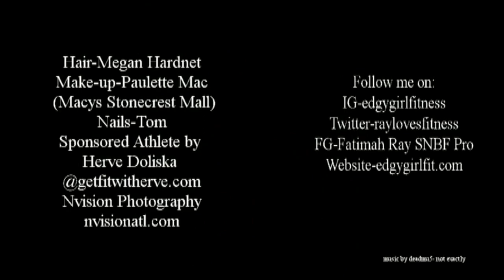Fatimah Ray: Committed To Her Fitness and Yours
Growing up in a very active family of eight, Fatimah Ray is no stranger when it comes to hard work! A track runner from the age 6, Fatimah always faced her biggest challenge as she tried to keep up with her big sister Jenel, a track star.  The sisters ran together throughout high school, but Fatimah decided to hang her track shoes away as she attended college. After getting married, and tired of being out of shape, she joined a gym and did what she always loved, run!

One day a fellow gym member observed that Fatimah had a typical runner's body, one lacking in upper body strength. She offered to help teach her how to lift weights, and once it became clear that Fatimah had a natural talent, she encouraged her to start competing in bodybuilding competitions. Fatimah entered the Super Natural Bodybuilding Figures competition last year ­­ and much to her surprise, she took first place in both the Novice division and the Women's Open. A competitive bodybuilder was born.

Fatimah has since competed and placed in other bodybuilding competitions, and spends her days as a personal trainer in the Atlanta area.

Her mission for her company, Edgy Girl Fitness Personal Training, is to help women step outside their comfort zones and make real life changes. She mostly works with older clients and is always willing to go the extra mile to keep them on track, even spending her Sundays doing meal prep with them. She's also the woman who's up every morning encouraging people to wake-up, workout, and stop obesity now!

Fatimah is raising money to attend a competition in Pittsburgh at the end of the summer.